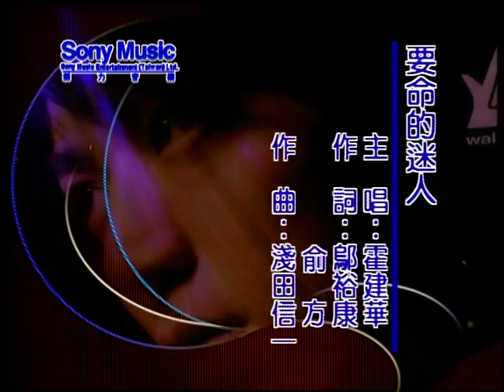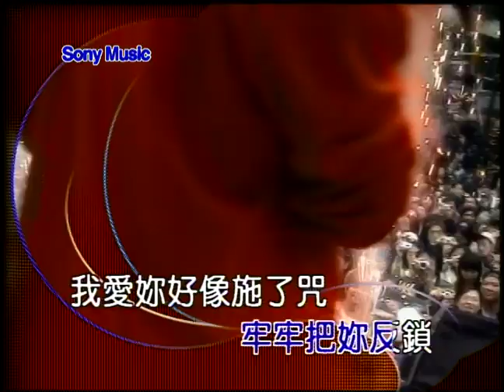霍建華 要命的迷人 (Official Video Karaoke)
作詞：鄔裕康/俞方
作曲：Shinichi Asada
編曲：鍾成虎

Lyrics :
妳縱容我　妳崇拜我　讓我覺得自己像英雄　讓我站上世界的高峰
從十字路口　到家的巷口　從來不曾聽過妳數落　只擔心我會忙到胃痛

完整封存　妳的笑聲　我要的不是只一點點
完全追蹤　妳的彩虹　我要妳今後活在有我的時空

妳那真真實實的愛寵壞我　只想呼風喚雨牢牢把妳反鎖
　我愛妳好像施了咒　只能對你坦白說出口
　妳那處處包容的愛寵壞我　習慣霸道無理對妳要的過頭
　從鏡子看妳被愛情融化的眼神　要命的迷人

妳會讚美我　妳會欣賞我　讓我覺得自己像英雄　讓我站上世界的高峰
從那最開始　一直到盡頭　唯我獨尊是我的感受　獨一無二是妳的溫柔

把妳放在　我的口袋　就這樣永遠把妳扣起來
有句話想要說　一直都沒說　親愛的妳　我真想　陪妳到最後

Repeat ＃　＃,＃